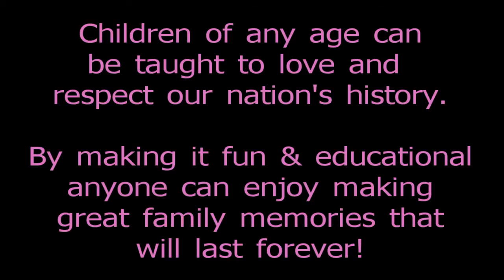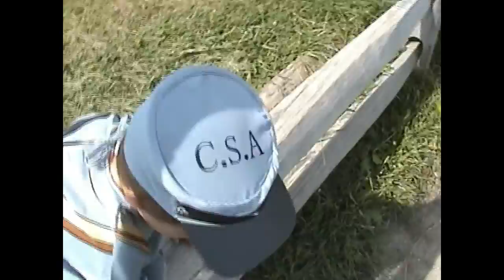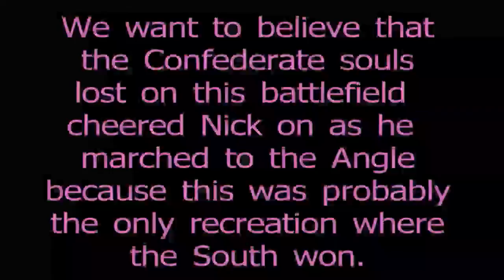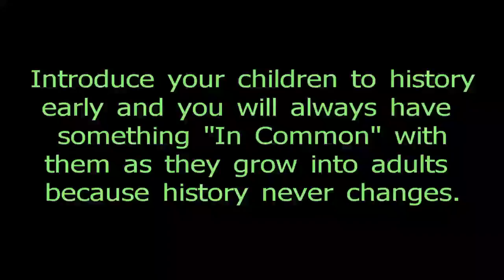Pickett's Charge recreated by a 3 year old.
Nick the History Kid, at age 3, recreates Pickett's Charge on Gettysburg Battlefield in 2004 with his 13 year old sister. History can be a fun experience as well as educational. Introducing our nations historic treasures to our children, at a early age, just might help preserve these historic treasures when they are adults.